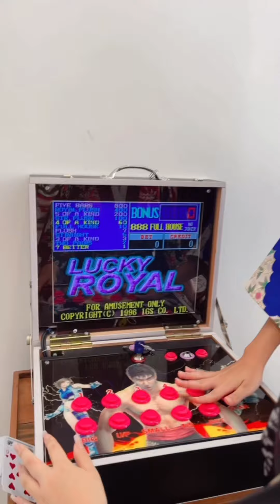នាំប្អូនៗទៅញាំលៀសហាល នៅប្រទេសជប៉ុន🇯🇵🦪 ( អស់តែ350$ទេ❗️😱)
នាំប្អូនៗទៅញាំលៀសហាល នៅប្រទេសជប៉ុន🇯🇵🦪
( អស់តែ350$ទេ❗️😱)